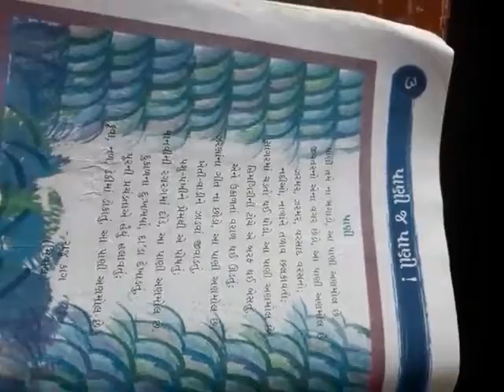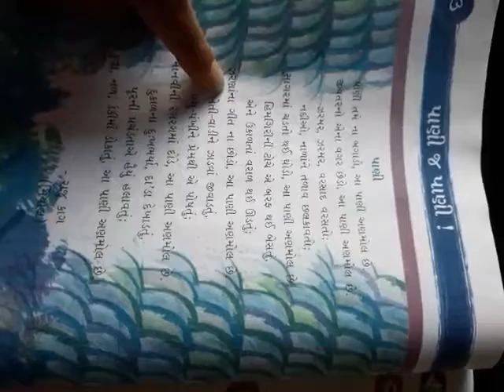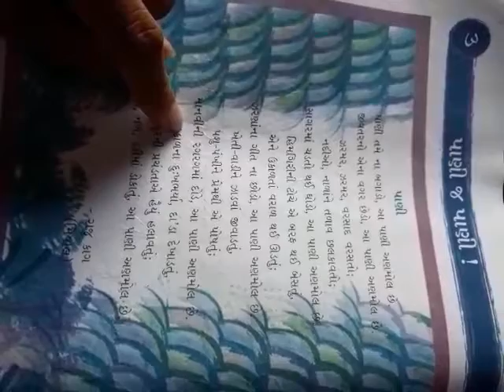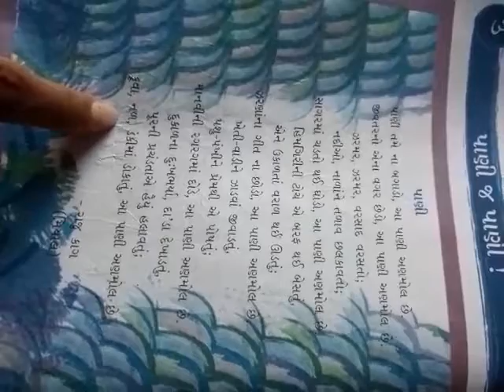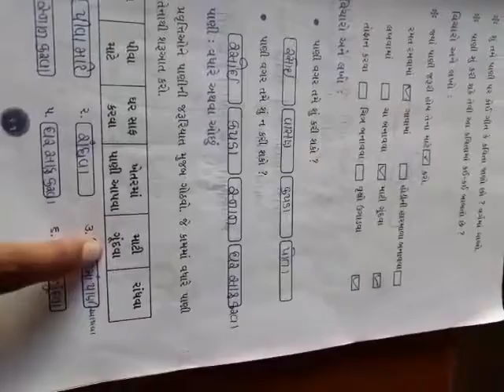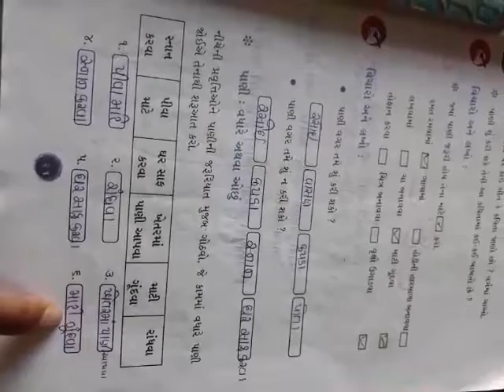STD:-3 GUJ. MED. SUB:- EVS DT:-07-07-2021